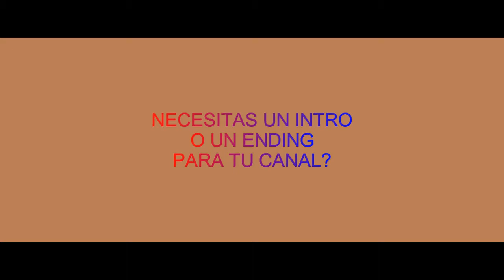Devil May Cry 4 Special Edition capitulo 16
Sugerencias y peticiones para videos, encargos de trabajos de edicion, quieres una intro o un ending? encargos de armas de carton
saludos, quieres publicar alguna curiosidad? deja un comentario :)

Estamos buscando youtubers con pocos suscriptores, mayores de edad
de preferencia.Estamos formando una comunidad de youtubers, donde nos apoyemos todos.
hacer crecer los canales, dar consejos, ver que tipo de contenido podemos subir, etc.
si te interesa deja un comentario

visita los canales de mis hermanos de la comunidad